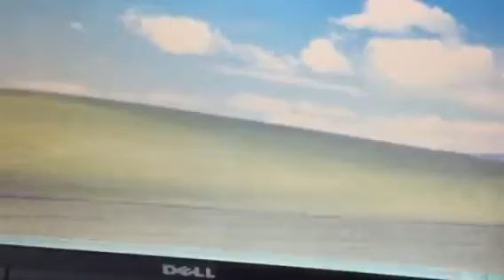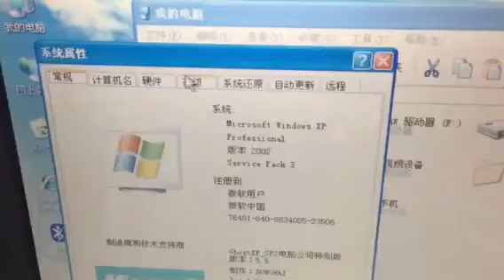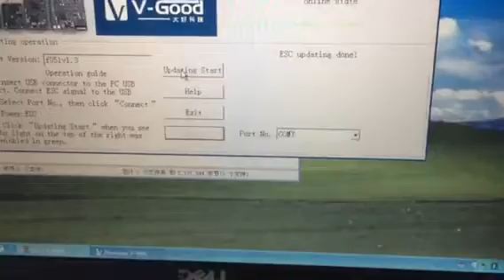How to upgrade V Good VGOODRC Firefly Brushless ESC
VGoodRC Firefly ARM Multi-Shot ESC
it have 32Bit ARM Processor
Manually Set Rotor Direction (without FC)
Support for 3D flips
It is really a hot multi-shot esc in rcgroup and have a lot of fans to got it,Tmart offer the first products for you.

Features
    Fast throttle response, excellent linearity
    No jump from 0-100% throttle
    Small and light, no external electronic capacitor
    STM32F051 48MHZ ARM 32-bit micro-processor, hardware PWM driver
    PMSM, gate driver IC
    Designed specifically for multirotors
    Adaptive timing, compatible with more motors
    Automatically detect remote control signal (PWM) 50-500Hz, One-Shot125 signal and One-Shot42
    Adopt synchronous rectification technology for an increased working efficiency
    Regenerative braking, active brake, motor deceleration response increased significantly
    Anti-blocking protection, the ESC will stop the rotating motor immediately to avoid damage when the motor or propeller is blocked, then the motor will automatically start to rotate again when no blocking is detected